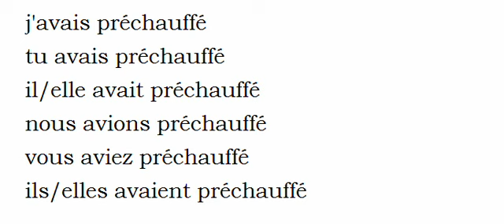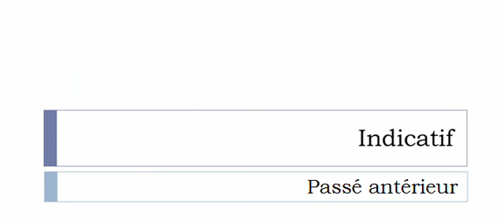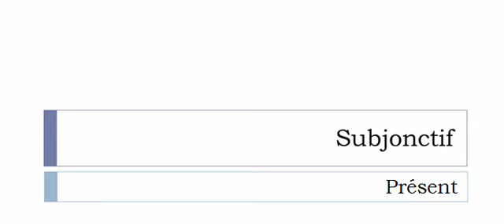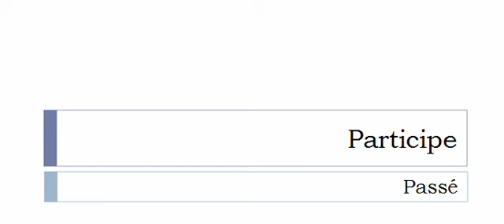Conjugate French verb # Préchauffer = Preheat